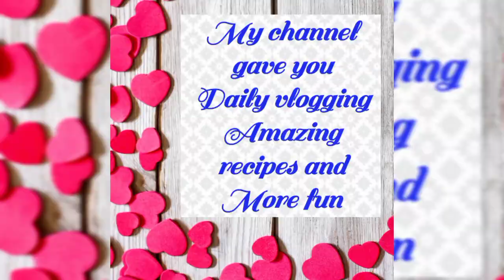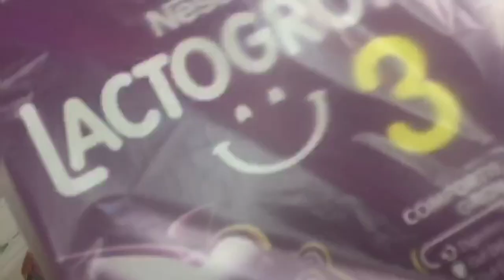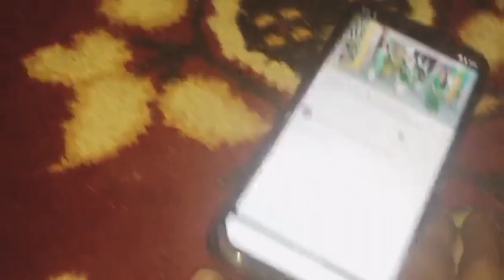Aj hoi bacho k Sath Kahn ke tayari